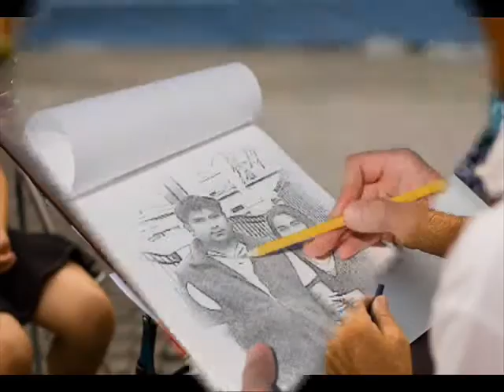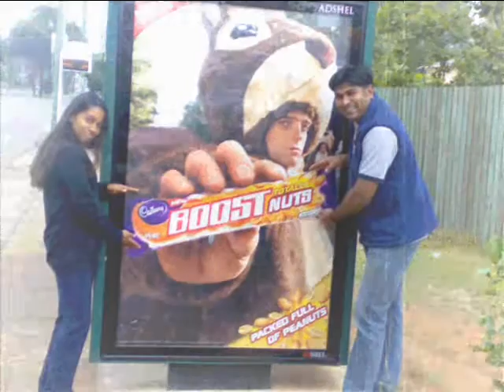Loke jeewathwannata with Nalin and Mahesha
Nalin Video Creations with windows movie maker